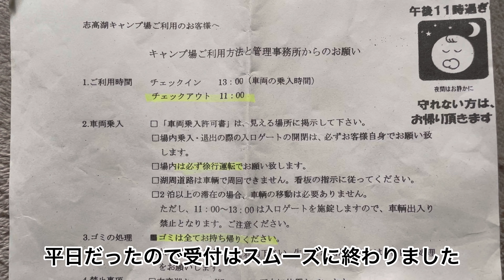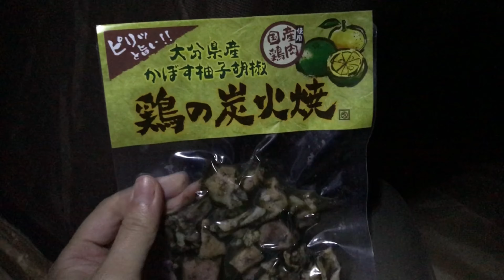【女子ソロキャン】ゆるっとソロキャンデビューin志高湖キャンプ場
初めての女子ソロキャンをしてきたVlogです。
場所は大分県別府市にある志高湖キャンプ場です(予約不要の格安キャンプ場)
綺麗な湖畔キャンプ場です。
初めてのソロキャンで浮かれすぎて忘れ物もしましたが、ゆるっと楽しみました！

【目次】
0:00　オープニング
0:18　志高湖到着
0:38　お昼ご飯
1:37　お買い物へ
2:01　堀田温泉
2:16　夜ご飯準備
2:57　キャンプ場の炊事場とお手洗い
3:46　焚き火タイム
5:36　夜ご飯（ゆるっと）
6:59　テントの中での様子
7:46　朝〜キャンプ場散策〜
8:33　朝ごはん